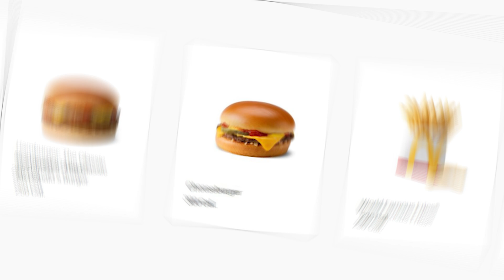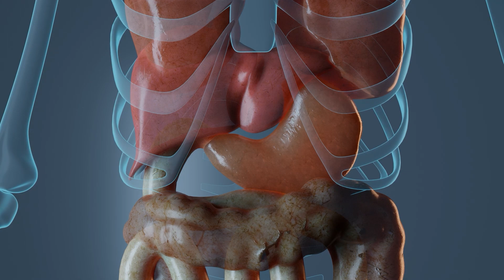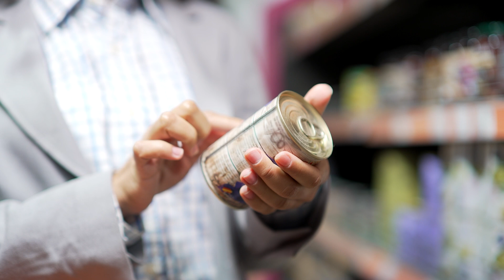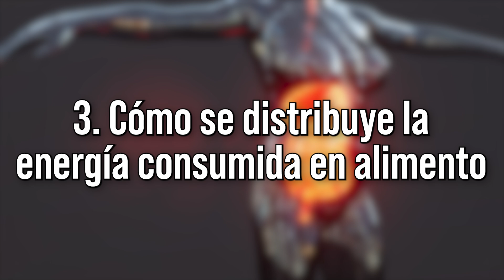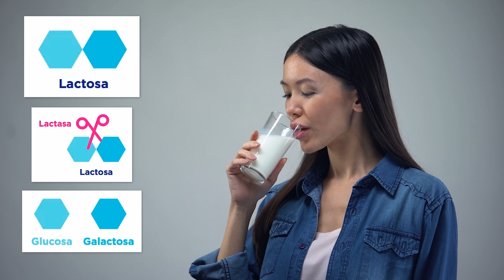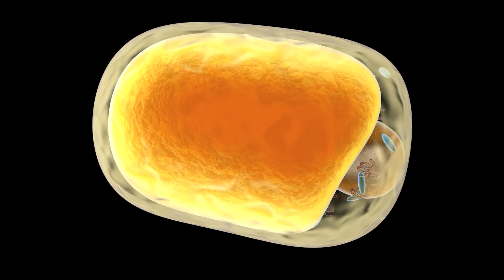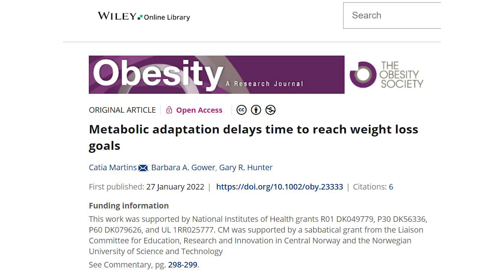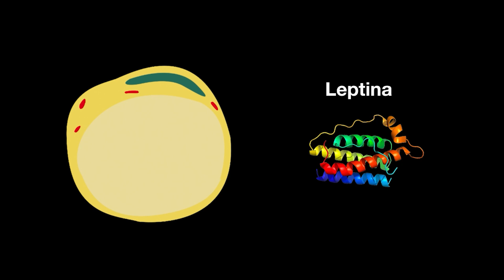5 razones por las que CONTAR CALORÍAS no FUNCIONA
¿Has intentado estimar las calorías de lo que estás comiendo? ¿Has tenido que seguir una dieta basada en una meta calórica?  ¿Qué problemas tienen “las calorías” y qué podemos hacer para bajar de peso en lugar de contarlas? 👇

Video capítulos
0:00 ¿Cuánto es 100 calorías?
3:38 Las calorías son insuficientes para definir una dieta.
4:04 ¿De dónde viene la estimación calórica del alimento? Sistema Atwater
5:02 ¿Cómo se usa la energía de los alimentos en el cuerpo?
9:27 Adaptación metabólica al cambio de consumo de calorías
14:04 Efectos hormonales a la dieta de restricción calórica
14:52 ¿Hay alternativas a las dietas de restricción calórica?